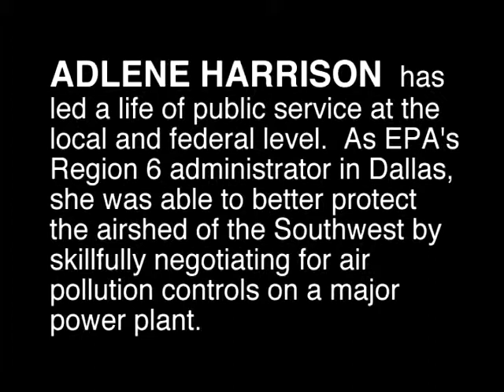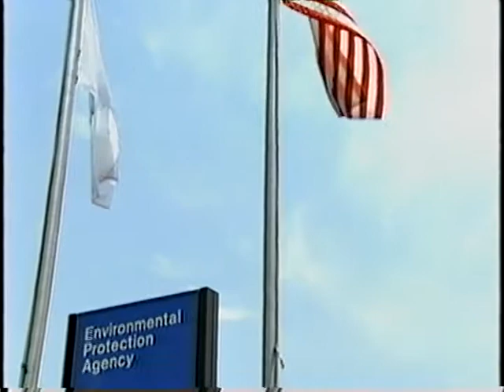Harrison, Adlene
Ms Harrison, a former Regional Administrator for the U.S. Environmental Protection Agency, recalls the negotiations with industry and political leaders that were required to get scrubbers installed on a New Mexico power plant. This video is part of the Texas Legacy Project, a collection of oral history interviews sponsored by the Conservation History Association of Texas, and conducted with leading conservationists in Texas about water, habitat, wildlife, air quality, public health, and other topics.